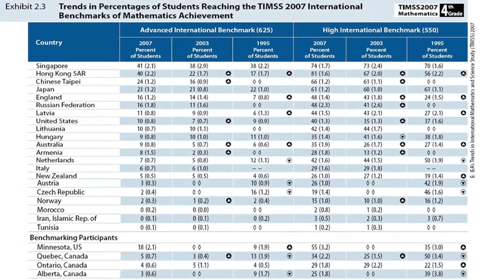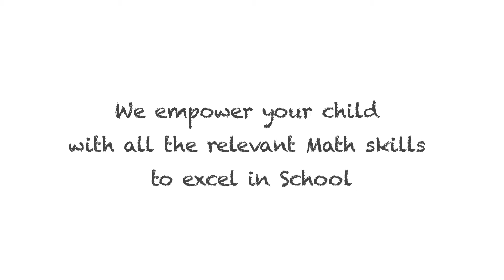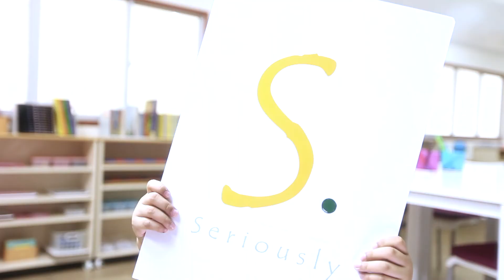Seriously Addictive Maths (Malaysia), SAM 新加坡数学